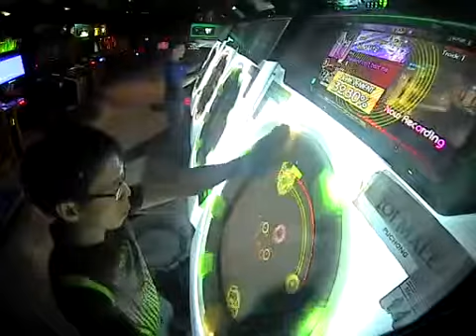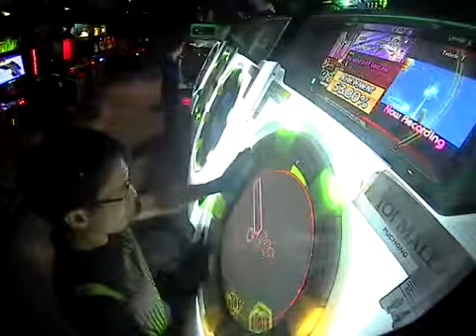[maimaiG+] Tomoki*2 Rooftop Run: Act1 Expert All Perfect